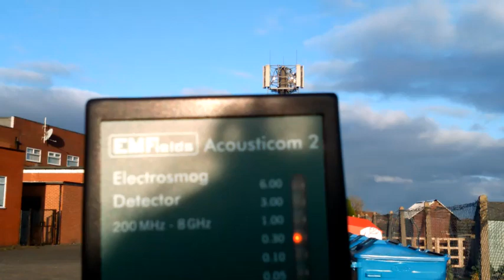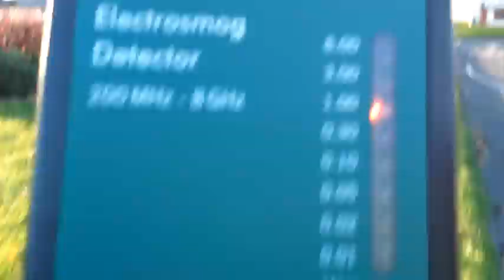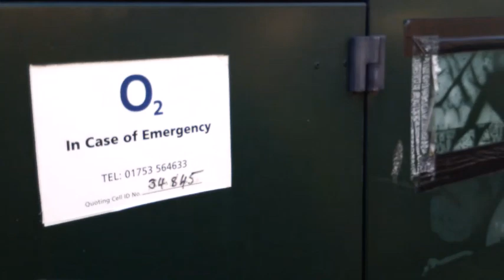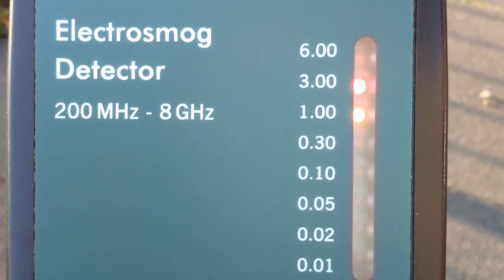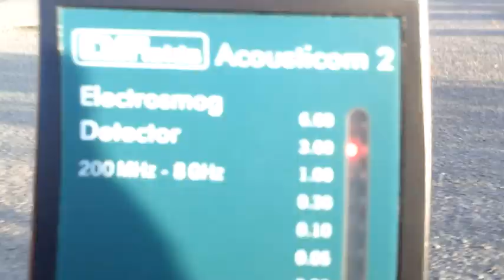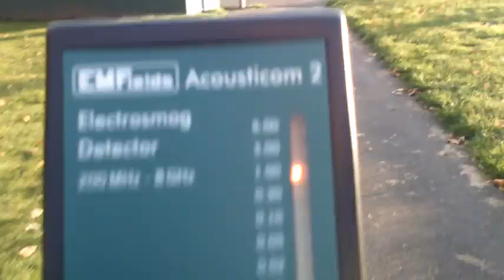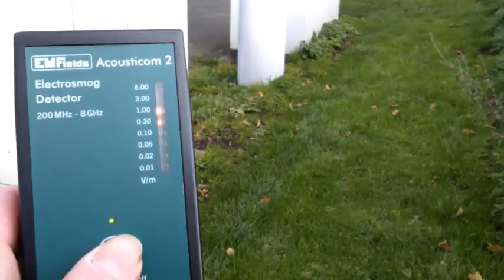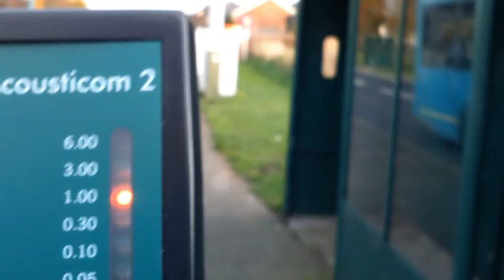Guidepost Northumberland Mobile phone towers radiaiton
I would like to clarify, that we did use a phone to document this but it was  decommissioned , no sim card and on airplane mode, as we didn't own a video camera.

Very high readings of Microwave radiation (Non Ionising Radiation) From phone towers in Guidepost Northumberland. Please read links in full below, before commenting.

Peer Reviewed studies for you to read, these are not conspiracy theories. These peer-reviewed papers are reviewed by expert peer reviewers selected by the NTP and National Institutes of Health (NIH)

Report of final results regarding brain and heart tumors in Sprague-Dawley rats exposed from prenatal life until natural death to mobile phone radiofrequency field representative of a 1.8 GHz GSM base station environmental emission.

Report of Partial Findings from the National Toxicology Program Carcinogenesis Studies of Cell Phone Radiofrequency Radiation in Hsd: Sprague Dawley® SD rats (Whole Body Exposures)

Cancer epidemiology update, following the 2011 IARC evaluation of radiofrequency electromagnetic fields (Monograph 102). Epidemiological studies strengthen and support the conclusion that RFR should be categorized as carcinogenic to humans (IARC Group 1).

"IARC has said they are going to reevaluate the findings and have classed it as a high priority but that may take 2 to 4 years, Some scientists are calling it to be a group 1 and some are calling it to be a 2A.

Wi-Fi is an important threat to human health "Highlights• 7 effects have each been repeatedly reported following Wi-Fi & other EMF exposures.
•Established Wi-Fi effects include apoptosis, oxidat. stress &:
•testis/sperm dysfunct; Neuropsych; DNA impact; hormone change; Ca2+ rise.
•Wi-Fi is thought to act via voltage-gated calcium channel activation.
•One claim of no Wi-Fi effects was found to be deeply flawed."

Microwave frequency electromagnetic fields (EMFs) produce widespread neuropsychiatric effects including depression
Highlights
•Microwave EMFs activate voltage-gated Ca2+ channels (VGCCs) concentrated in the brain.
•Animal studies show such low level MWV EMFs have diverse high impacts in the brain.
•VGCC activity causes widespread neuropsychiatric effects in humans (genetic studies).
•26 studies have EMFs assoc. with neuropsychiatric effects; 5 criteria show causality.
•MWV EMFs cause at least 13 neuropsychiatric effects including depression in humans.

Risks to Health and Well-Being From Radio-Frequency Radiation Emitted by Cell Phones and Other Wireless Devices.

Some Non-peer reviewed links but very important, and the impact on wildlife.

Martin L. Pall, PhD Professor Emeritus of Biochemistry and Basic Medical Sciences Washington State University PDF

Botanist Report Links The Pulsed Microwave Radiation Emissions Of Wireless Networks To The Disappearance And Exodus Of Song Birds, Bats And Insects In Mt. Nardi. A report detailing the exodus of species from the Mt. Nardi area of the Nightcap National Park World Heritage Area during a 15-year period (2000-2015.)

Declassified by the CIA in 2012 and clearly shows health problems in the skin, liver, heart, brain, adrenal glands and blood. This is very daunting science and it is critically important.

If you are interested, there is a declassified cia document mentioning this form of Radiation, and it is interesting as the levels mentioned in this document titled the Invisible 3ed world war, were lower than the average wifi router and smartphone, and many Bluetooth and wireless devices.